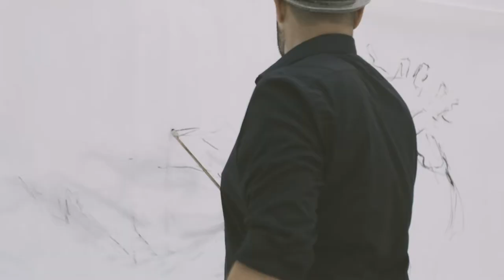Aorta MAD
An audiovisual performance at Saint James Cavalier, Valletta, Malta